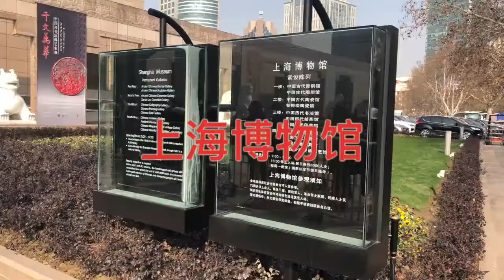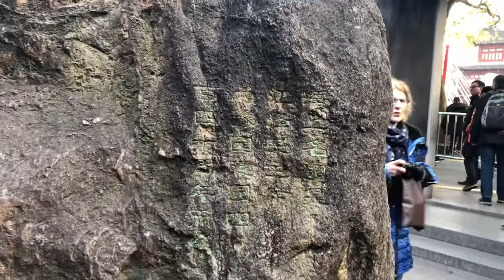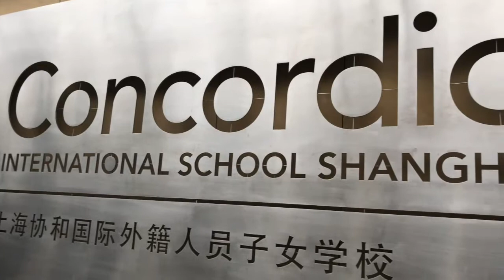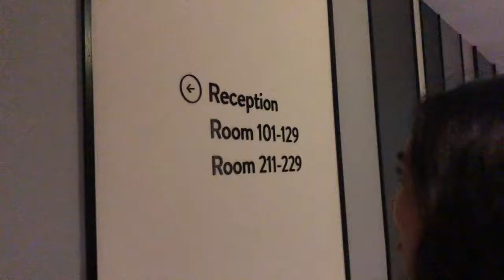Shanghai and CISSMUN 2019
Model United Nations held at Concordia International School Shanghai.

My first ever trip to China and the cold wasn't as bad as I expected